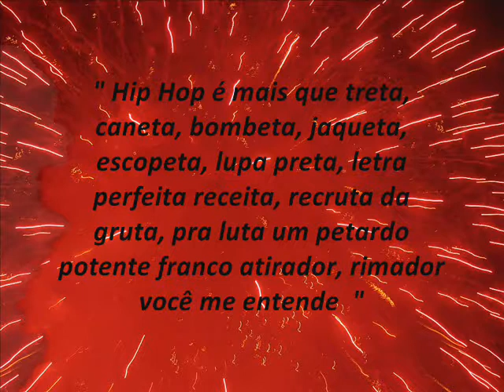Eu Sou - GOG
Faixa 04 do Cd: Aviso Às Gerações; Lançado em 2.006.
CANAL ANTI-SISTEMA OPRESSOR!